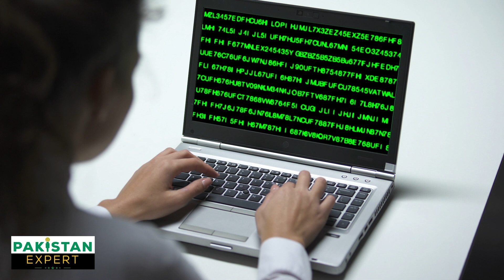Loan app waly bndy ke masood ko gaaliyan | loan app audio viral | Masood death case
Loan app k numainday ke audio viral ho gai, masood ko gaaliyan nikali or threat b kiya.